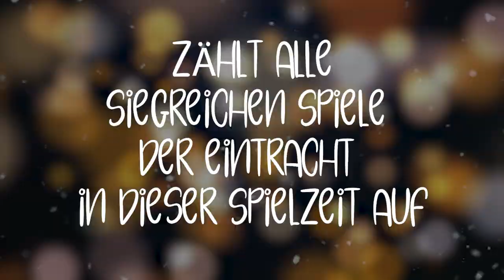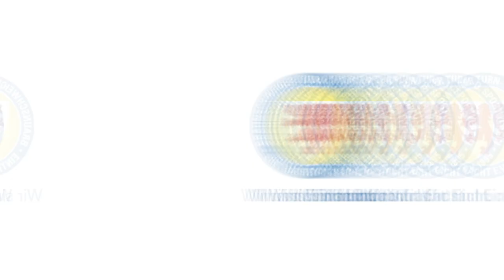Wer weiß mehr? - Adventsspecial mit Jannis Nikolaou und Michael Schultz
Noch fünf Tage bis Heiligabend und die letzte Kerze darf angezündet werden! Bevor es in die besinnliche Festtagszeit geht, messen sich unsere Defensivakteure Jannis Nikolaou und Michael Schultz bei einer weiteren Runde "Wer weiß mehr?". Viel Spaß und einen schönen vierten Advent, liebe Löwinnen und Löwen!💙💛

Alle Infos und Neuigkeiten rund um den blau-gelben Fußball aus der Löwenstadt findet Ihr auf unserer Homepage und den sozialen Netzwerken: